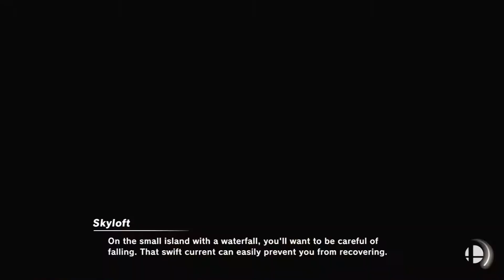nachoman32 Proguides Session